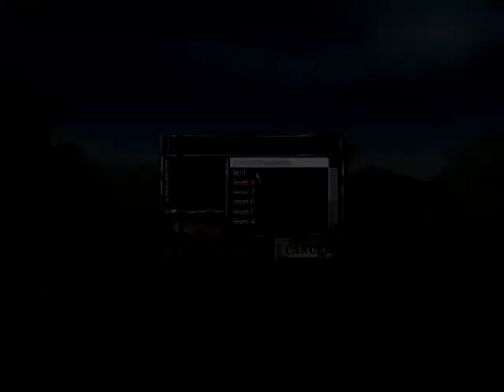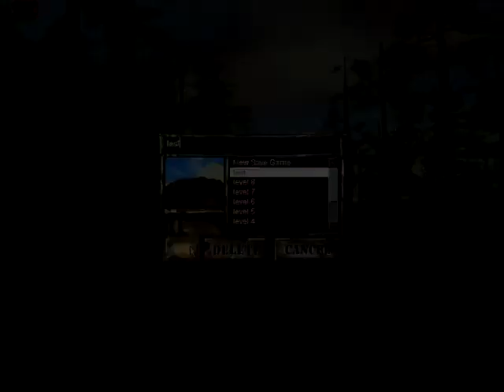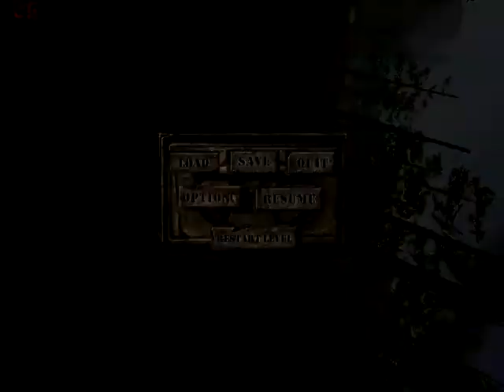Jurassic Park: Trespasser (Speed Run) Single Segment : 1:16:11